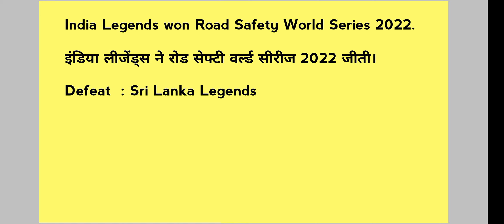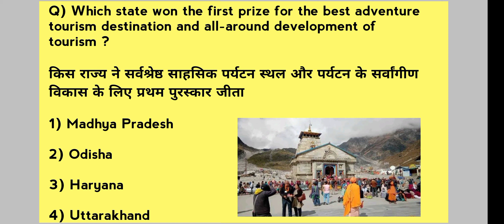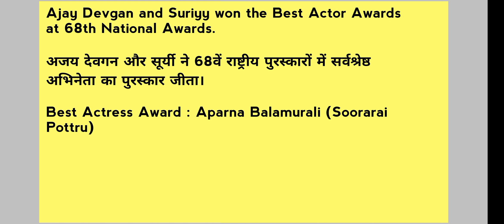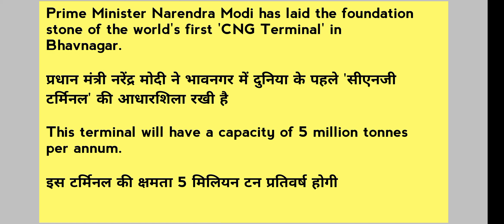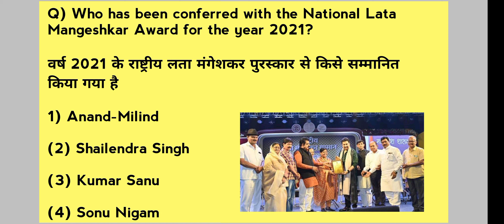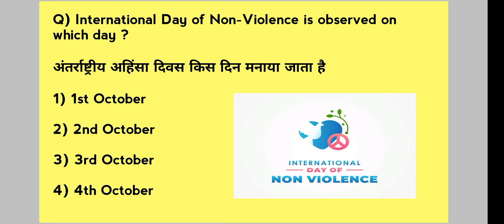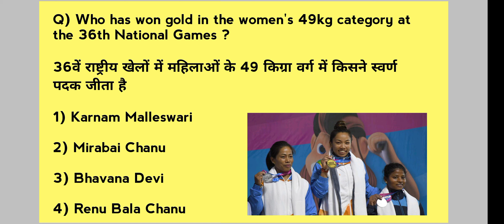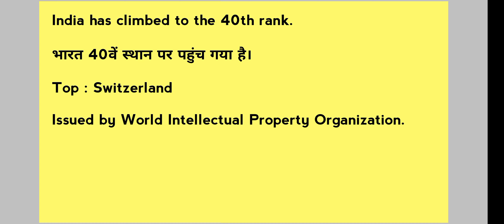2nd-3rd October 2022 Current Affairs || SSC, JKPSC | Daily Dose |JKSSB | VLW || Sub Inspector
2nd-3rd October 2022 Current Affairs || SSC, JKPSC | Daily Dose |JKSSB | VLW || Sub Inspector ||

Thanks for spending time ⏲️on this video.😊

If you want pdf you must check my Telegram channel 😊